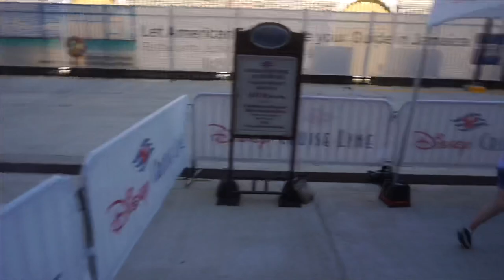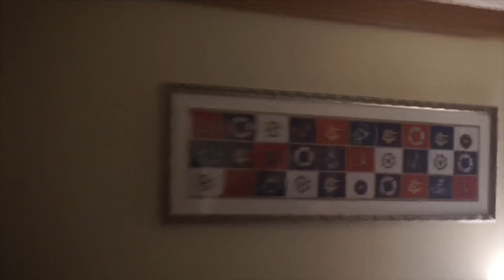Disney Cruise Vlog Part 2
Part 2 of my Disney Cruise in 2018. More cruises to come :)